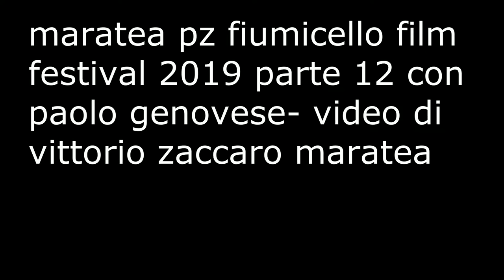maratea film festival 2019 parte 12 con paolo genovese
maratea pz fiumicello film festival 2019 parte 12
con il regista paolo genovese